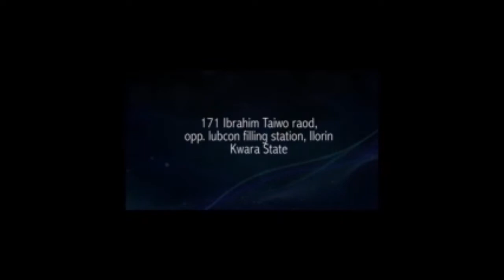ARINNAKORE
ARINNAKORE BY AYO AJAKA